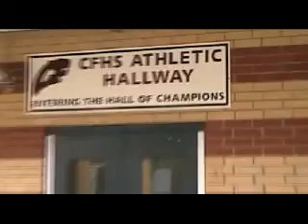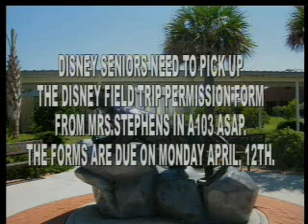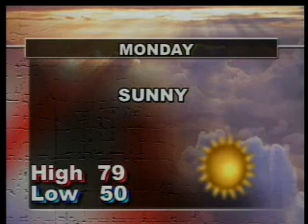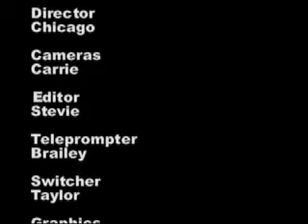The Forest Fire - 4/09/10